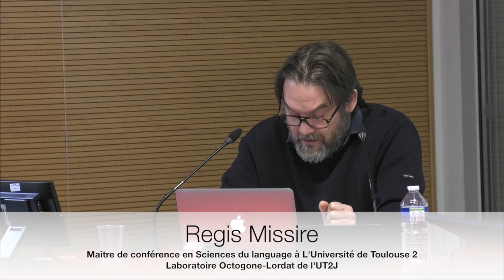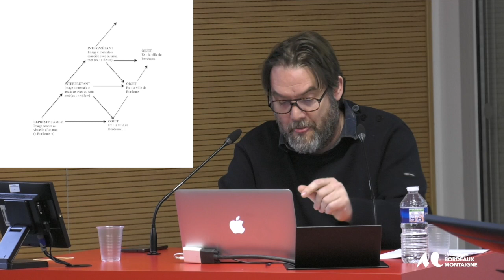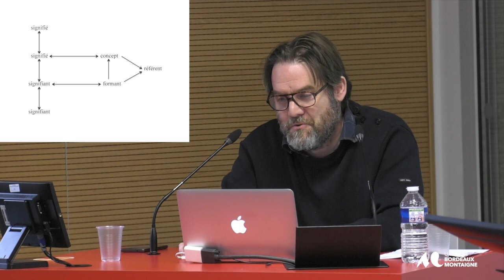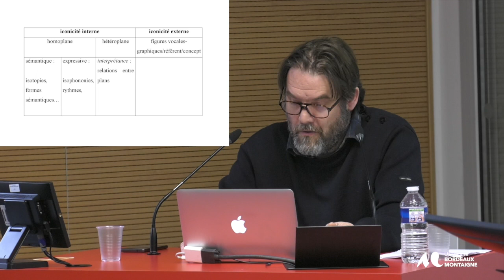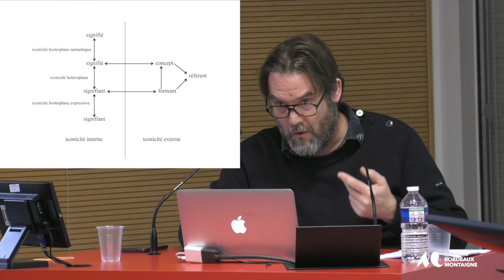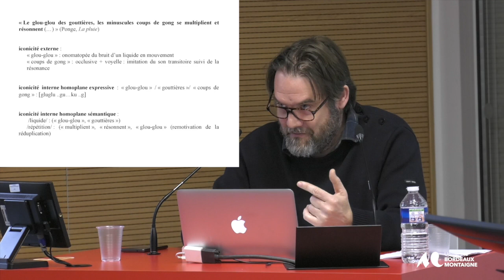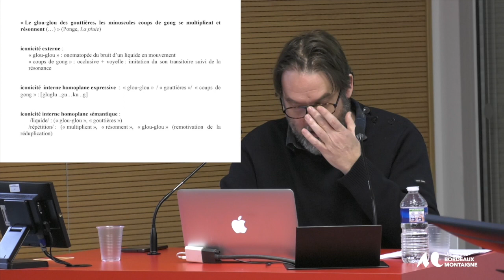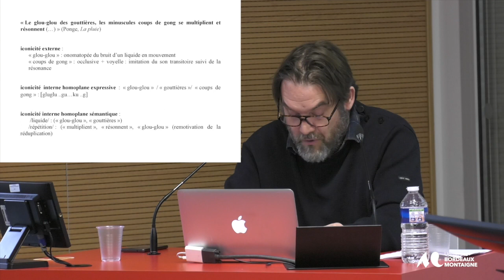Conférence de Regis Missire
Regis Missire
Maître de conférences en Sciences du langage à l’Université de
Toulouse 2, laboratoire Octogone-Lordat de l’UT2J.
 Le monde dans les mots/les mots dans le monde : pour une
phénoménologie sémiotique de l’iconicité linguistique
Journée d’études interdisciplinaire
« Mondes » : productivité, enjeux et/ou risques de la notion
pour les sciences de la culture aujourd’hui